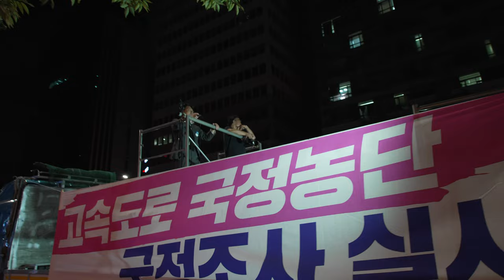윤석열정권 탄핵 민주주의 회복 촛불 문화제 후쿠시마방류 반대 행진 4호차 행진대열 20230923 4K 4CH 60FPS UHDR